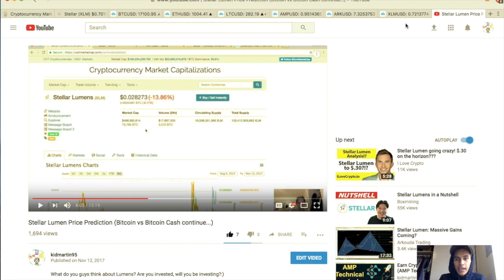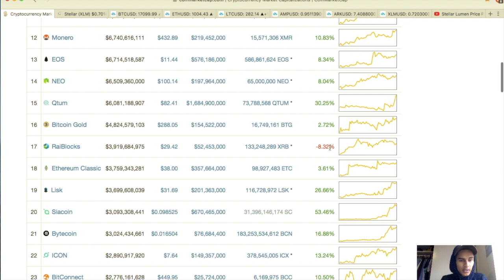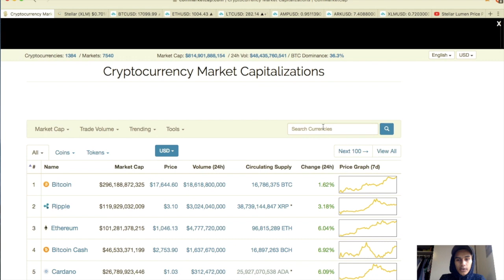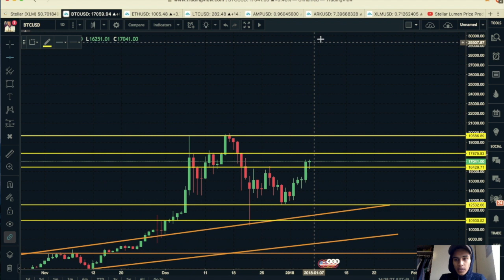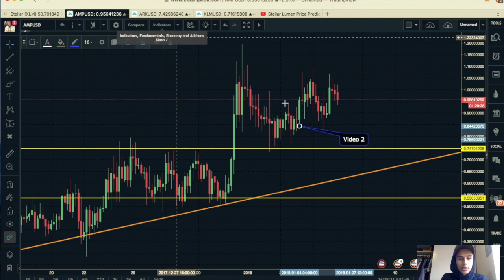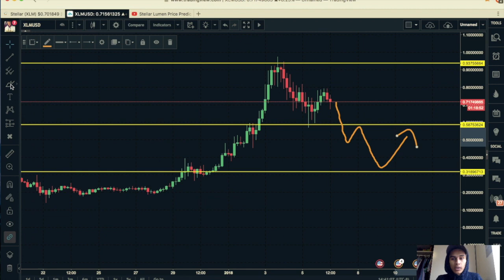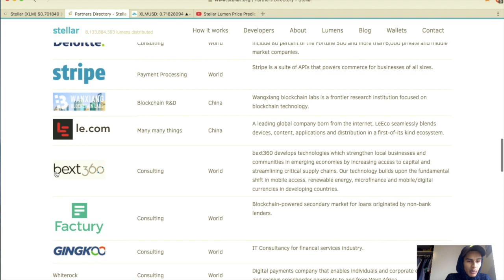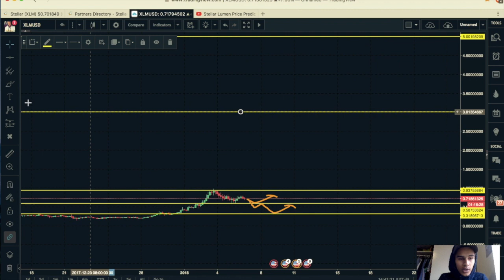XLM/USD Technical Analysis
BTC: 1MhvPiLZGZxnhQYgRUbpHXZmg5JzErS7xb
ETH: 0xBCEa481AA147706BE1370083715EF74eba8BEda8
LTC: LgFd7W5av8hgcXfzGparbMTKEGk2LRidaA